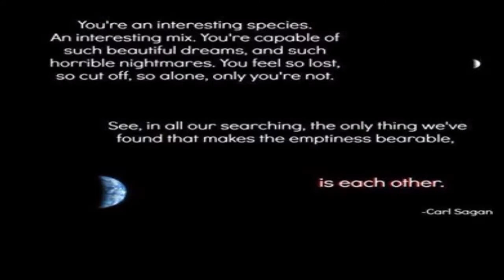AbleGamers Minecraft Server 1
AbleGamers Foundation is a leading nonprofit organization and foundation dedicated to bringing greater accessibility in the video game space so people with disabilities can gain a greater quality of life through developing a rich social life that gaming can bring. The AbleGamers Foundation promotes open dialog, education, research and funding grants in the area of accessibility. Ablegamers.com
is a website run by the AbleGamers Foundation that specifically caters to the game accessibility community.

The AbleGamers Foundation is working with Evil Controllers to design accessible peripherals for disabled gamers

The Ablegamers Foundation participated on a prestigious panel discussion sponsored by the IGDA (International Game Developers Association) - Game Access Special Interest Group at the March 2011 PAX Penny Arcade Expo and festival for video game players with symposia for video gamers developers. The panel discussion topic was "How We Use Games to Make Life Better for Others".

Mark Barlet, President AbleGamers received the 2012 American Association of People with Disabilities Hearne Leadership Award for his work at AbleGamers

In 2013 AbleGamers won a MS Society Da Vinci Awards for the Includification  - A Practical Guide to Game Accessibility, the first time the award had ever been given to a document and concept, not a product. AbleGamers also won the LEO Award, the 'People's Choice'

The AbleGamers Foundation was granted 501(c)(3) nonprofit public charity status in 2009.